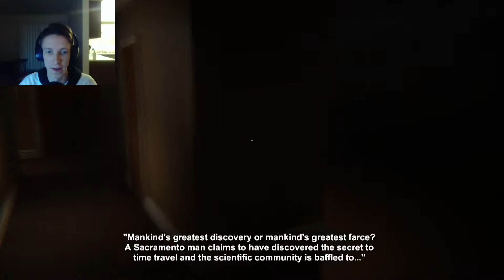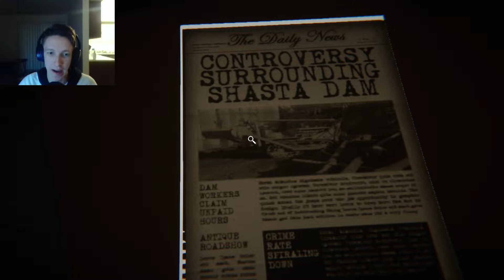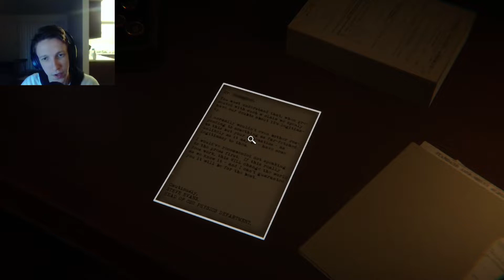Reminiscence Walkthrough Gameplay Part 1 - I was too scared to finish this!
Walkthrough Gameplay of Reminiscence! This is probably just a one time video. This game terrified me!